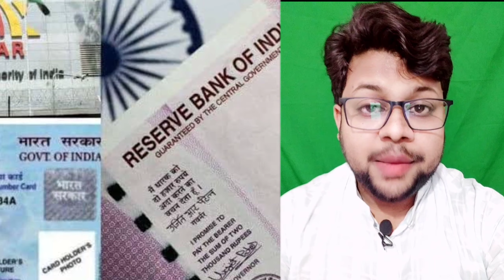আপনি আপনার বাড়িতে কত টাকা ক্যাশ রাখতে পারবেন জানেন | নগদে একদিনে সর্বোচ্চ কত টাকা ক্যাশ ইন করা যায়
আপনি আপনার বাড়িতে কত টাকা ক্যাশ রাখতে পারবেন জানেননগদে একদিনে সর্বোচ্চ কত টাকা ক্যাশ ইন করা যায়
নগদে একদিনে সর্বোচ্চ কত টাকা ক্যাশ ইন করা যায়
নগদে ক্যাশ আউট চার্জ কত
নগদ একাউন্টে সর্বোচ্চ কত টাকা রাখা যায়
বিকাশে সর্বোচ্চ কত টাকা রাখা যায়
বিকাশে সর্বনিম্ন কত টাকা ক্যাশ ইন করা যায়
নগদে সর্বনিম্ন কত টাকা ক্যাশ ইন করা যায়
নগদে সর্বোচ্চ কত টাকা সেন্ড মানি করা যায়
বিকাশে সর্বনিম্ন কত টাকা ক্যাশ আউট করা যায়
বিকাশে সর্বোচ্চ কত টাকা ক্যাশ আউট করা যায়
নগদ এর লেনদেন
নগদে খরচ কত